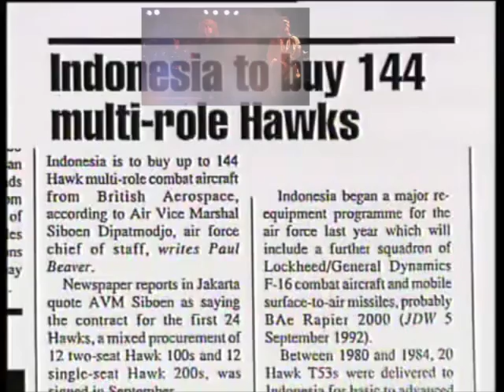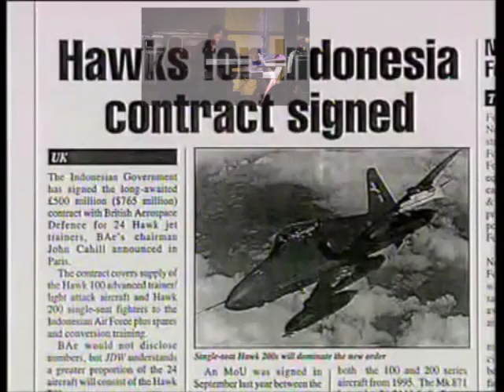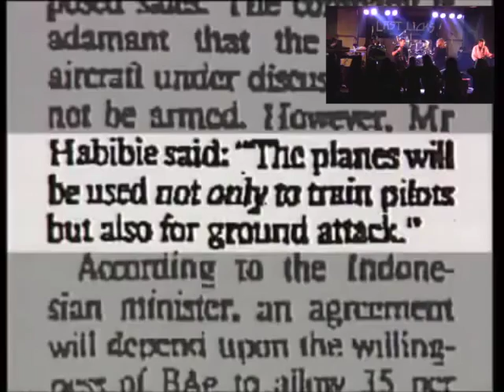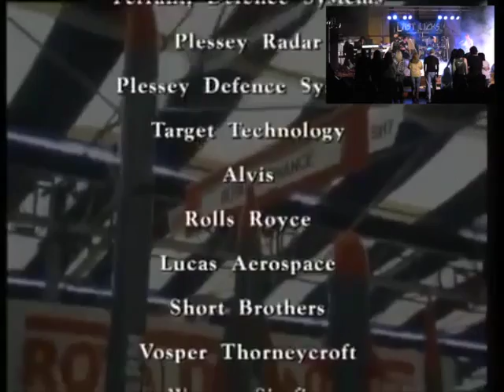actualité in Political Journalism (sic) Escape the Neo Liberal May-Trix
Subsidiarity is the praxis of Democracy and Liberal Democracy as preached by Neo-Liberalism is a veneer applied to a deep-seated Tyranny of the very Rich over the poor and growing Precariat.
Centralised Tyranny with absolutely corrupted power or, Decentralised Subsidiarity devolved and demurring to communities.

LAST LICKS performs The Who's classic song, Won't Get Fooled Again, from Who's Next at Trinity On Main on 4/16/11.

LAST LICKS is Bruce MacPherson, Joe Santucci, Remo Capello, Gray Fowler, and Bill Wilson

Category
Music
Licence
Standard YouTube Licence
SHOW LESS

the death  of a Nation: The Timor Conspiracy is a 1994 Central Independent Television documentary, written and presented by John Pilger, and directed and .

An act of genocide on the East-Timorese people carried out by Indeonesian Troops with the backing of Western Nations ie., Australia. East-Timor is a country .

A clip from The Death of A Nation - The East Timor Conspiracy. The journalist & documentarian John Pilger in an interview with Alan Clark the Ex British Minister.
Directed by David Munro Produced by Central Independent Television John Pilger's horrifying exposé of the West's complicity in the twenty-year genocide in .
Category
Film & Animation
Licence